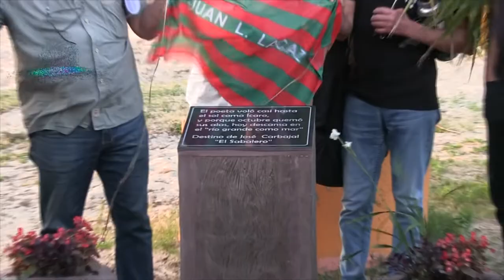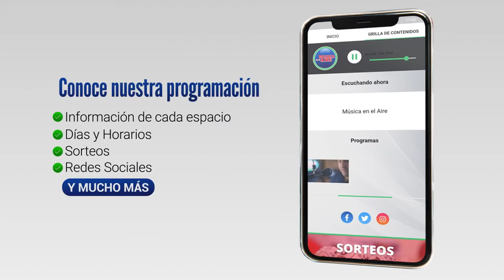Se realizó el 1er Festival Nacional José Carbajal "El Sabalero"